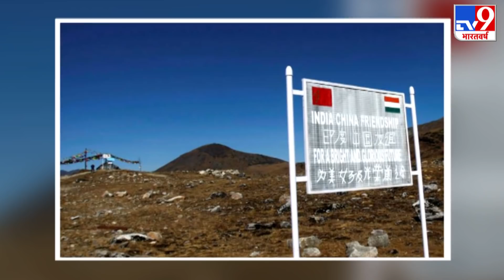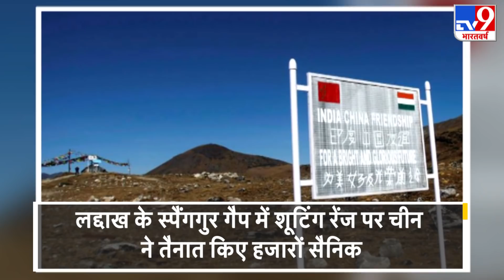Ladakh में Shooting Range पर China ने तैनात किए हजारों सैनिक, भारतीय सेना अलर्ट पर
चीन (China) ने पूर्वी लद्दाख (Ladakh) के पैंगोंग त्सो (Pangong tso) के दक्षिणी हिस्से में स्पैंगगुर गैप में हजारों सैनिकों, टैंकों और होवित्जर तोपों को जुटा लिया है. चीनी सैनिक भारतीय जवानों से राइफल रेंज के भीतर यानी चंद कदमों की दूरी पर तैनात हैं. सूत्रों का कहना है कि चीन की ओर से की गई इस तैनाती के बाद से भारतीय सैनिक (Indian Army) भी हाई अलर्ट पर हैं